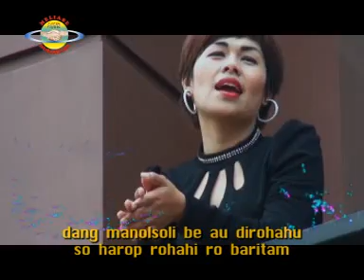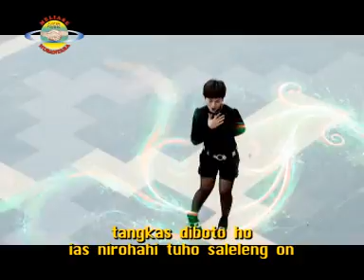DEVI BUTAR BUTAR | TARSONGON BULU MABOLA DUA || REMIX BATAK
channel ini @meliasenusantararecord8850 akan tayang kan lagu daerah sumatera utara untuk menghibur anda semua di rumah .